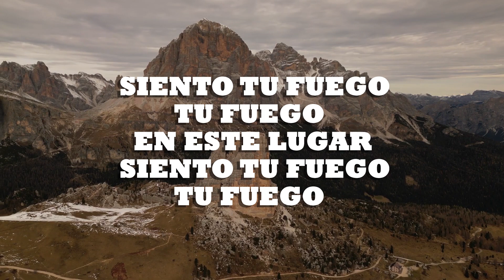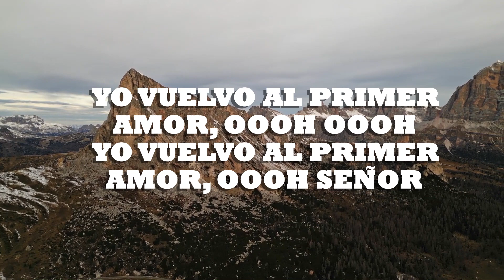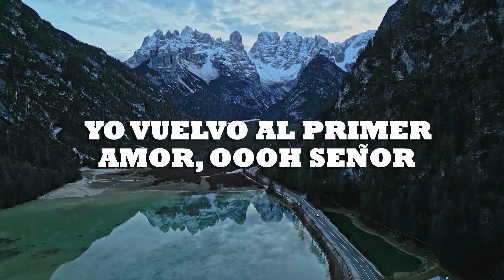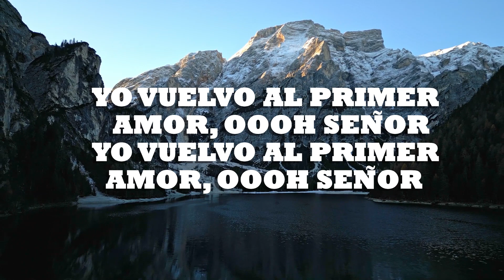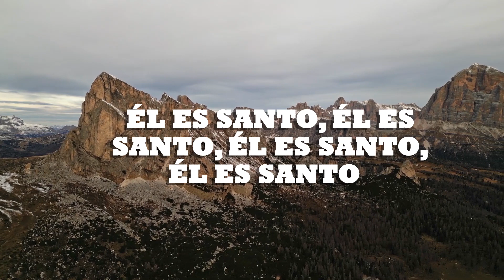Siento Tu Fuego- Jennifer Colin Letra Oficial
Cantante/Singer: Jennifer Colin
Compositora/Composer: Jennifer Colin
Escritora/Writer: Jennifer Colin
Arte/Cover art: Derek Santana
Producción/Production: Jorge Landron P.R.
Masterización/Mastering: Isaias Pagan
Copyright: Samuel Hernandez Productions
Lanzamiento/Launching: 2022